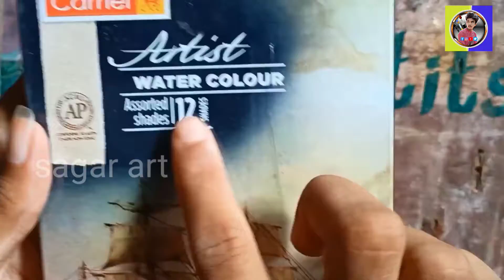water colour unboxing🔥 @sagar art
please sapport me